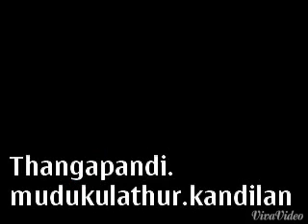Pasumpon thevar songs 2017